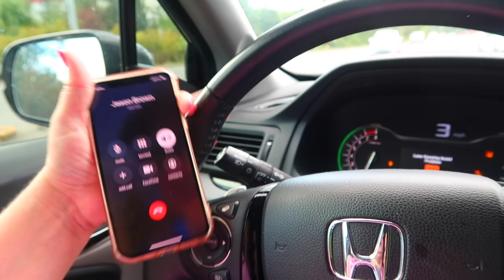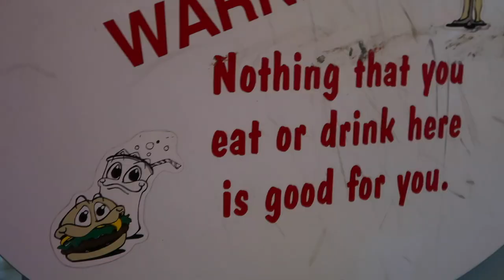OUR BOAT BROKE DOWN IN THE MIDDLE OF THE LAKE! | STRANDED ON THE LAKE IN A BOAT | NIGHT ON THE LAKE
AMAZON FAVORITES:

LUG TRAVEL BAG:

MICROFIBER BEACH (TRAVEL) TOWELS:

GoPro HERO9 BLACK CAMERA:

Canon PowerShot G7X Mark II Digital Camera:

Monitor Stand Riser Desk Organizer:

Bookshelf for Desktop Storage:

ART MARKER SET:

CURRENT PHONE CASE:

FETCH APP -2000 BONUS points w/ REFFERAL CODE:
5KKJA